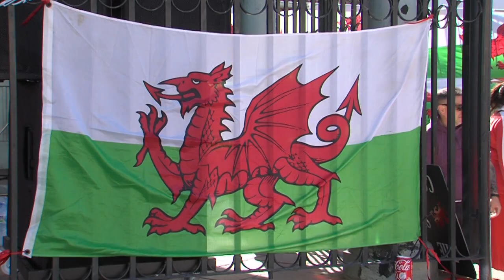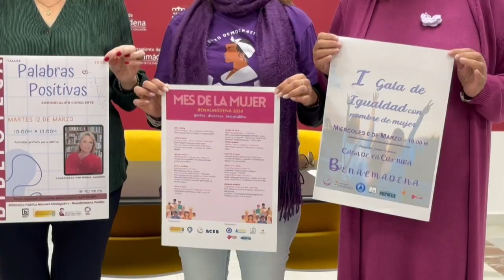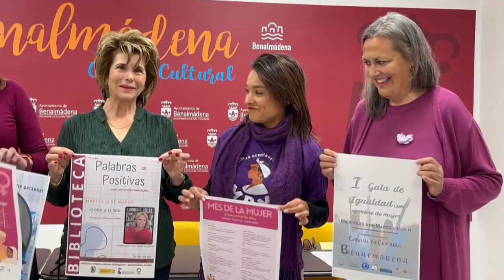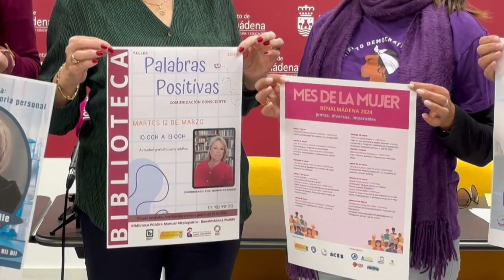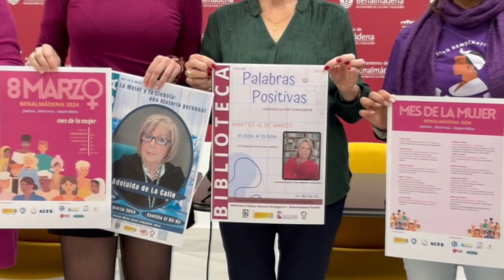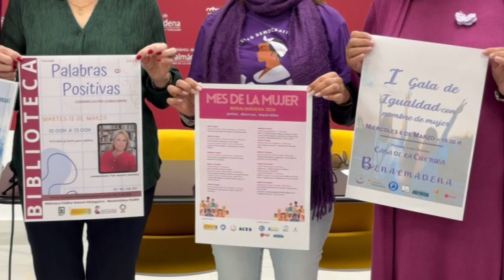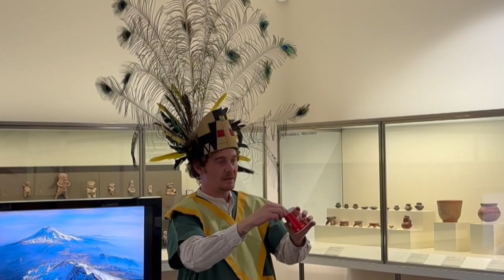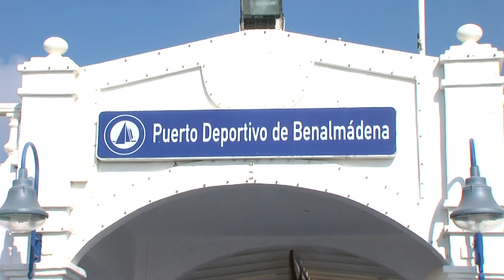INFO 01 03 2024